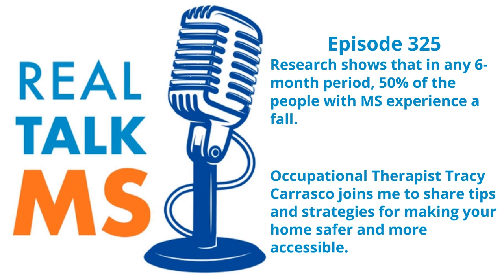Episode 325: Making Your Home Safe and Accessible with Tracy Carrasco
According to the CDC, 36 million falls are reported each year, resulting in 3 million adults being transported to the Emergency Room and 32,000 adults dying from their falls. Studies have shown that, in any six-month period, more than 50% of the people living with MS fall at least once, and 30% fall multiple times.

As falls at home are common, occupational therapist Tracy Carrasco joins me to share tips and strategies for making your home safe and accessible.

We're also sharing a research roundup featuring results from a few different clinical trials that are focused on the impact of diet on MS. And that includes the Swank diet, the Wahls diet, the Mediterranean diet, and a simple low-fat diet.

We'll tell you about a novel study that explored the economic impact of an Epstein-Barr Virus vaccine on the cost of MS care in Australia.

If you're living with MS, we have your invitation to participate in the Patient Reported Outcomes for Multiple Sclerosis (PROMS) initiative survey.

And we'll tell you how you can catch the video replay of the International Progressive MS Alliance global webcast on research and treatment for cognitive challenges in progressive MS.

We have a lot to talk about! Are you ready for RealTalk MS??!